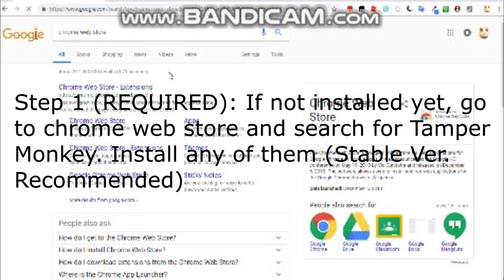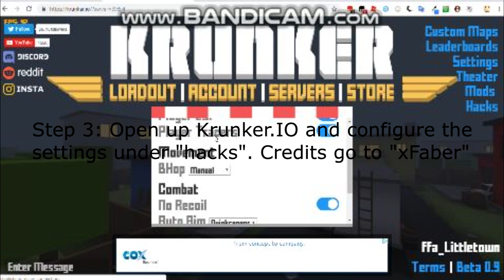[Aimbot-ESP] Krunker.io Cheat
Tutorial on how to install a super advanced krunker.io hack featuring customizable aimbot and advanced ESP tracking. Every single line of code in this script goes to master developer xF4b3r, the original dev.
Music
                Cut My Hair by Mounika (Cavetown) Remix